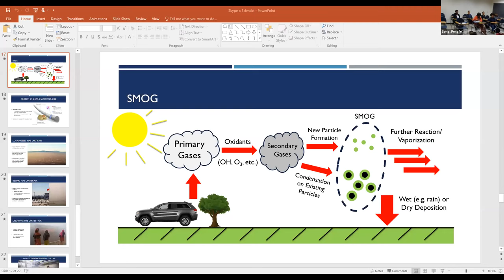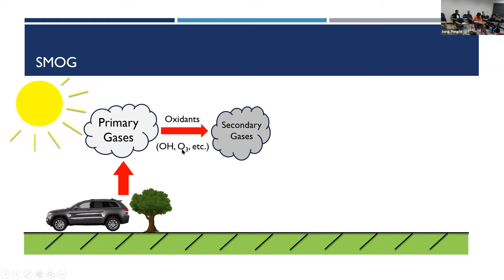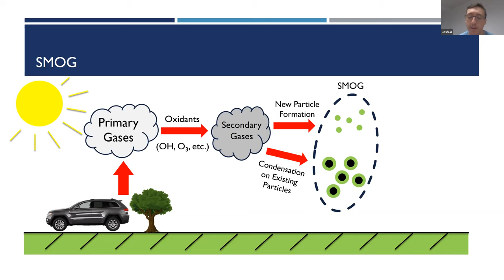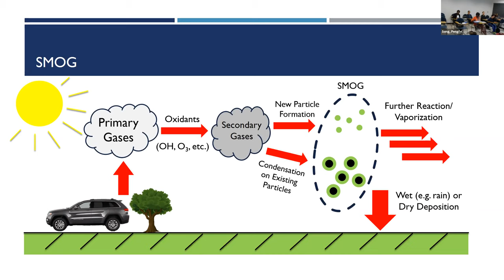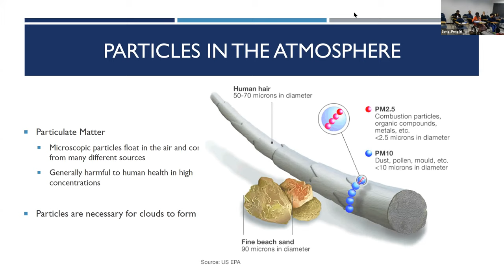Skype-A-Scientist: Josh Moss from MIT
A chemist who studies smog formation